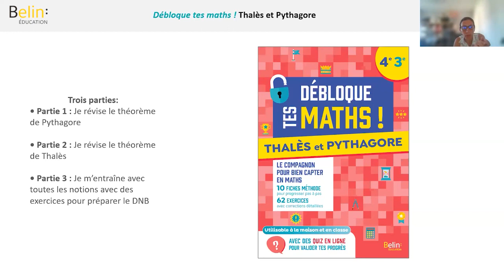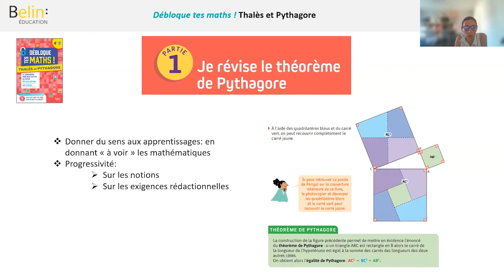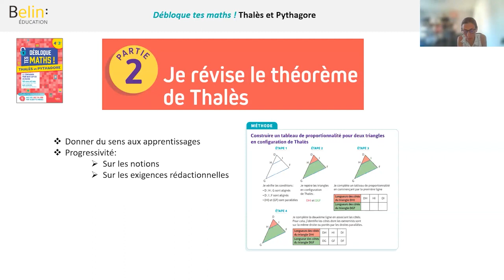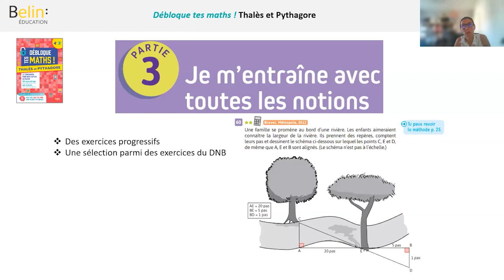Débloque tes maths ! Thalès et Pythagore (4e - 3e)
Audrey, professeure de maths, formatrice et auteure pour la collection Débloque tes maths !, nous partage sa méthode pour maîtriser Thalès et Pythagore.